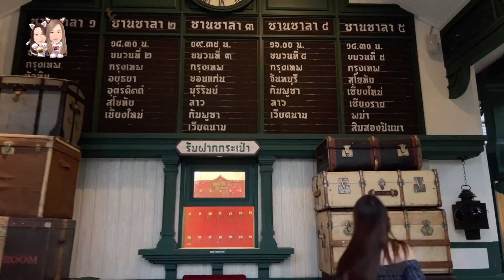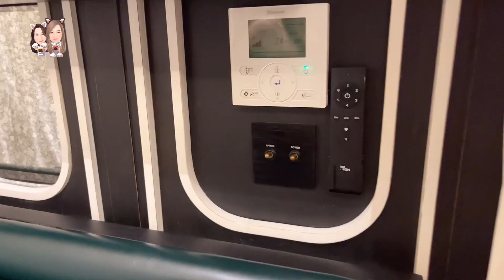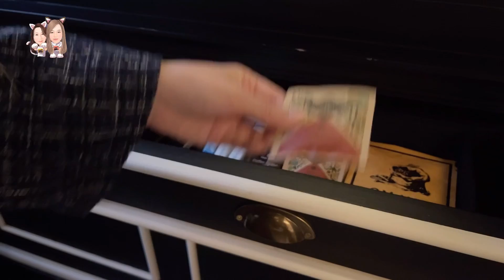จัดไป ไฮคูล กับรีสอร์ตสุดหรูท่ามกลางธรรมชาติสไตล์รถไฟ @ Intercontinental Khaoyai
รีสอร์ต 5 ดาวสุดหรูกลางเขาใหญ่ ที่บอกเลยว่าเหมือนอยู่บนรถไฟเล้ย

คลิปนี้จะพาไปดูห้อง 1 King Premium Pool Lake View บอกเลยว่าเหมือนนอนอยู่ในรถไฟสุดหรู🚂 นอนแช่จากุซซี่แล้วมีภูเขาล้อมรอบตัว⛰ บอกเลยว่าฟินสุดๆ และอย่าลืมร่วมสนุกตอบคำถาม กับของรางวัลพิเศษ Aroma Roller ที่แอดมินแอบบอกเลยว่าช้านอยากได้เองมากๆ เพราะว่ามัน Rare item ใครอยากจะตามไปเช็คอินสามารถสำรองห้องพักได้ที่ 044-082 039 # Reservation